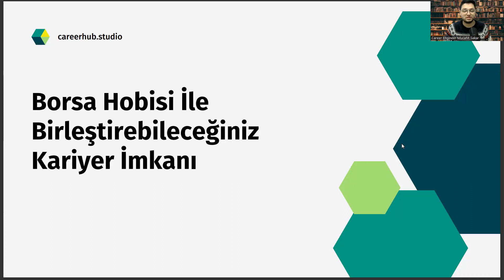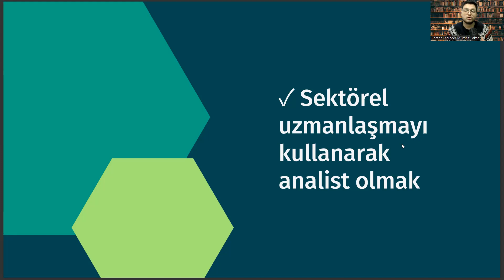Borsayla İlgilenen Okul Öncesi Öğretmenliği Mezunları İçin Kariyer Önerisi